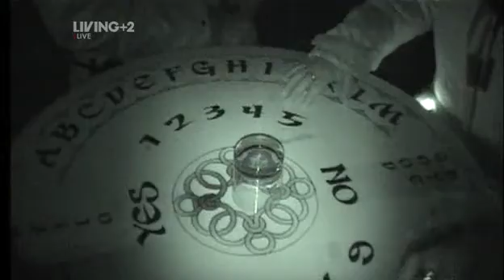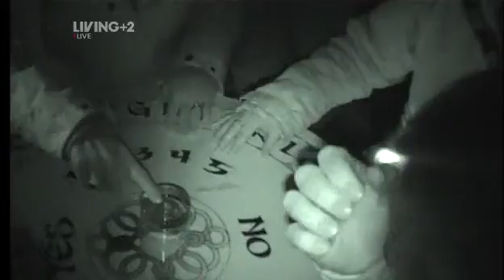MHL-Gothic Prague-Day4-P17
MHL-Gothic Prague-Day4-P17 most haunted